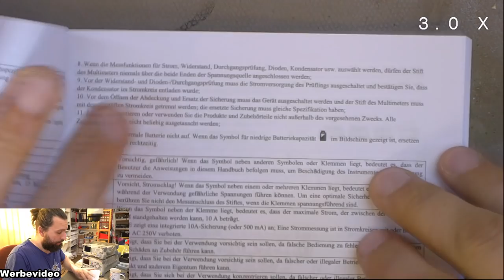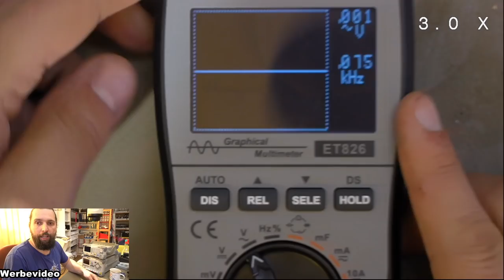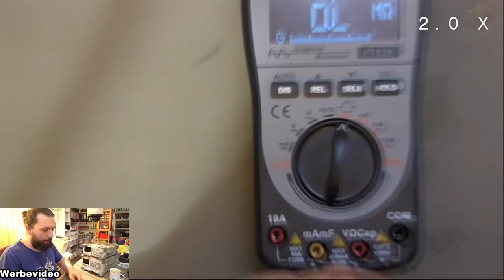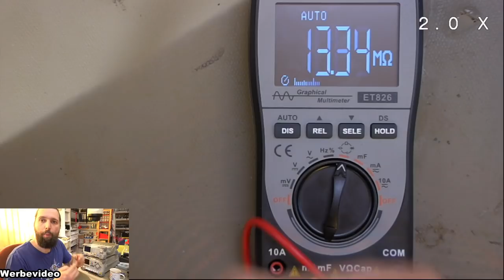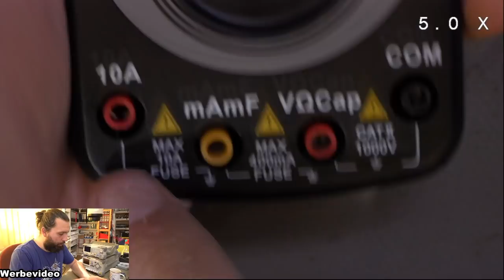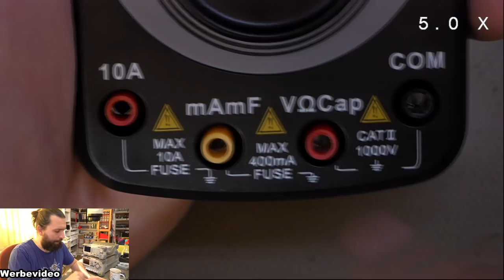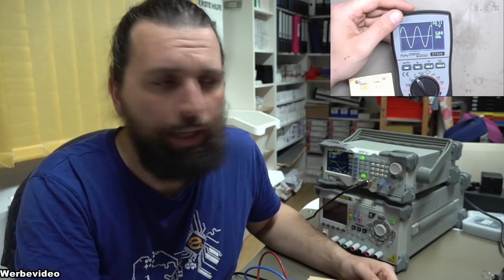Müll? Billig Multimeter mit Oszi 〰️ Teil 1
Im ersten Teil schauen wir uns die Daten des Multimeters an und ja, natürlich: wir schrauben es auseinander.
Das Multimeter könnt ihr hier bei Amazon kaufen
Im zweiten Teil testen wir, ob das Gerät auch einigermaßen hält, was das Handbuch verspricht!

VISLONE 2-in-1 Multimeter Grafisches Multimeter